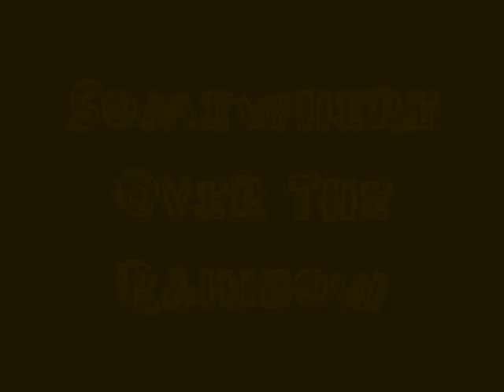Somewhere Over The Rainbow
The Best Days of Our Lifes...

...So Far!!!